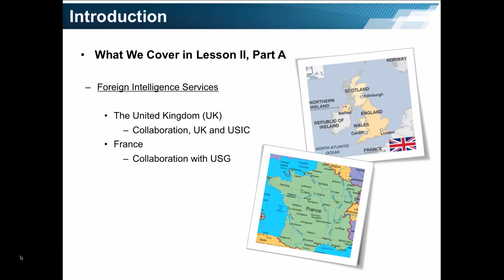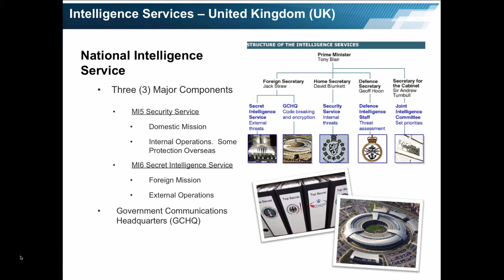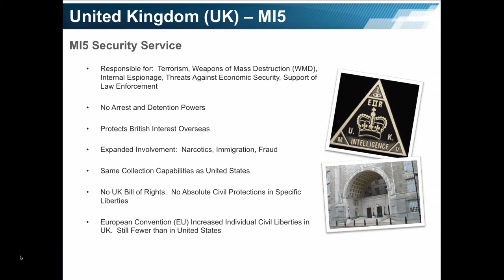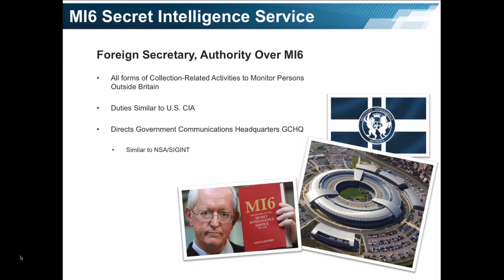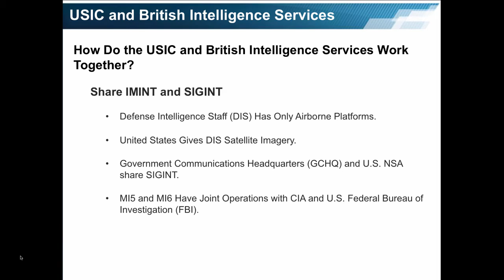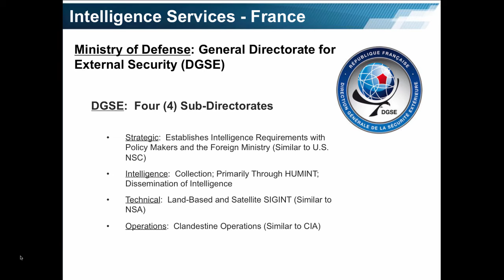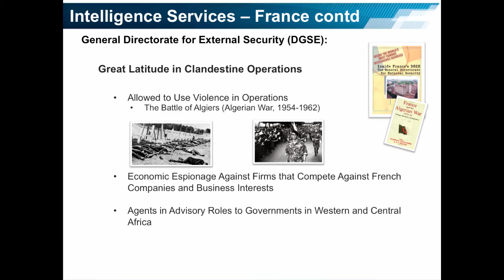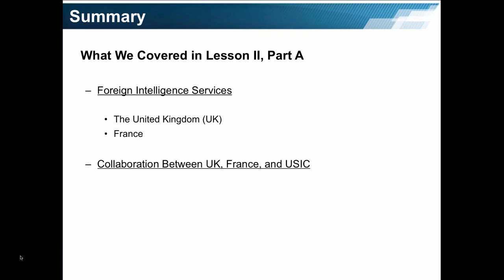PSSL6243: Unit 2 Lesson 2A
Intelligence and Strategic Analysis